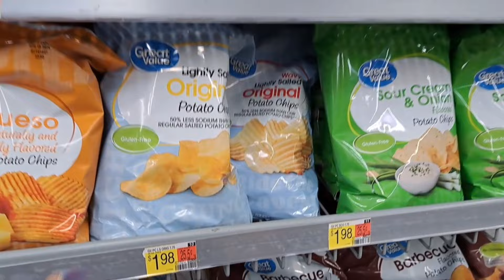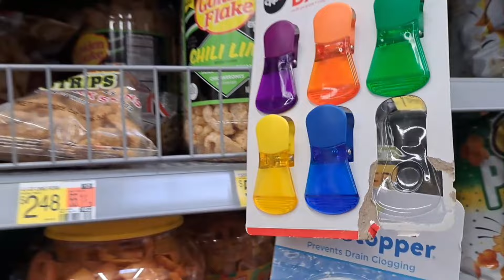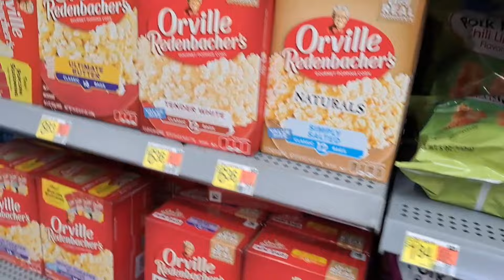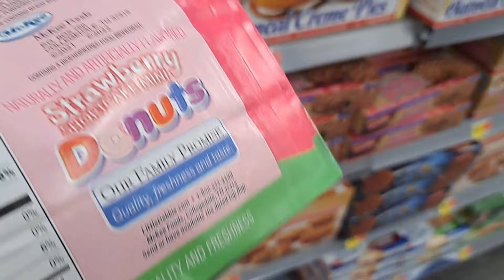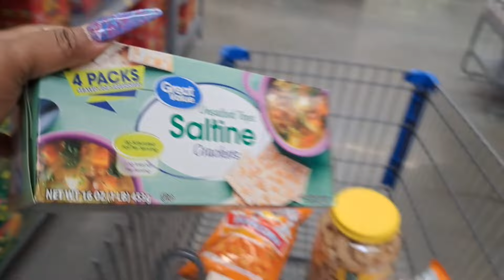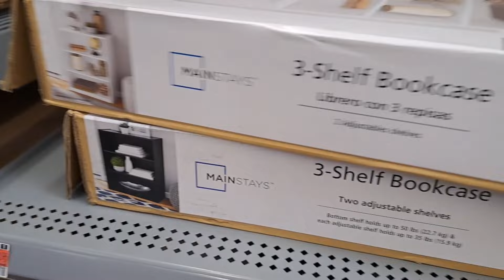SNACK SHOPPING| GROCERY SHOPPING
MY CHANNELS
🛑TIANA I CAN ONLY BE ME VLOGS